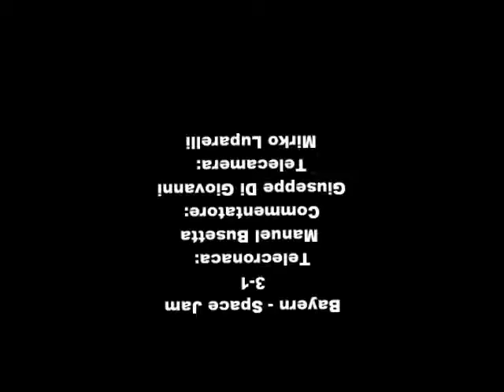Gli Highlights Della Finale Di Supercoppa Di Lega - Bayern - Space Jam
Supercoppa di Lega Apertura 2010